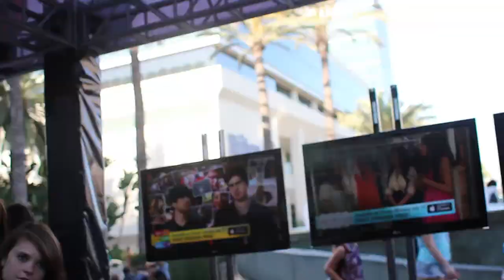Vidcon 2014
I tried my best to capture all of this last week into one video for you all so I hope you enjoy. Thank you for making this the best week I've been able to experience in such a long time. Everyone that took pictures with me or that hugged me thank you so much. I love every single one of you.